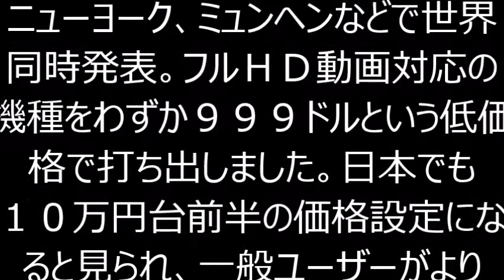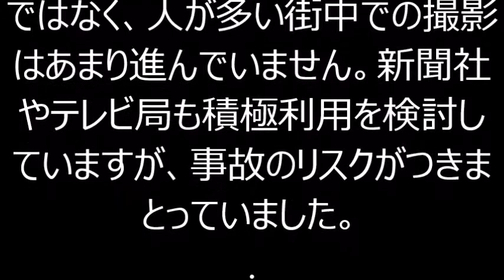日本初の「ドローン保険」、東京海上が７月発売 産業利用が加速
説明